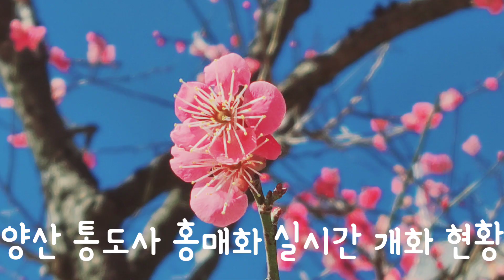2022년 3월5일 양산 통도사 홍매화. 실시간 개화 현황